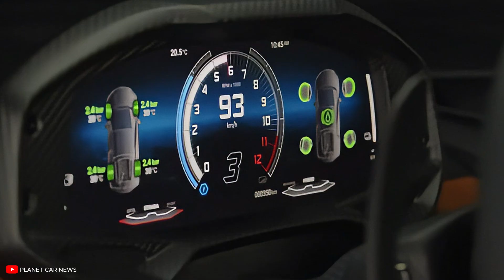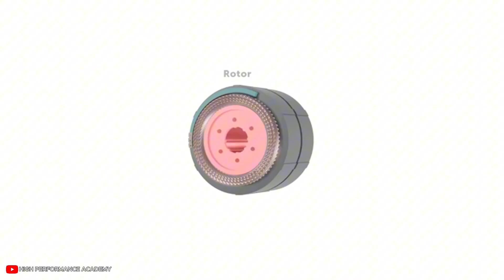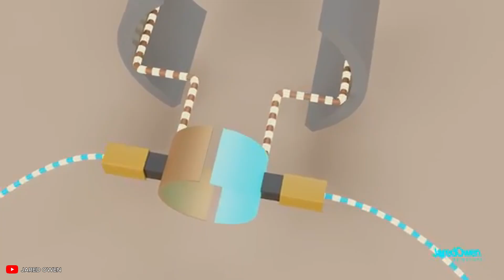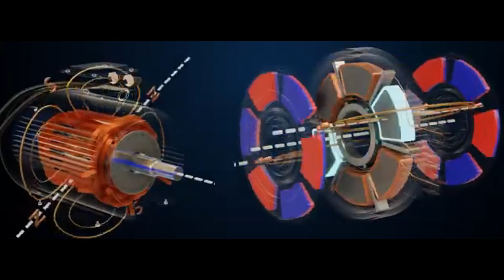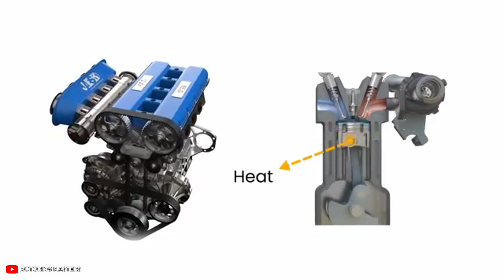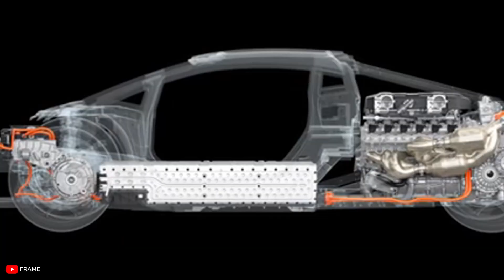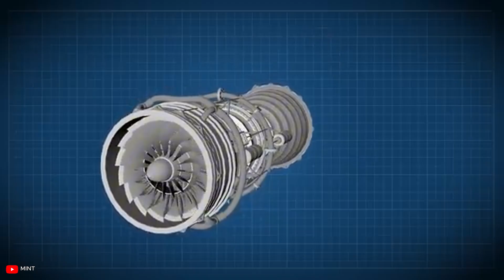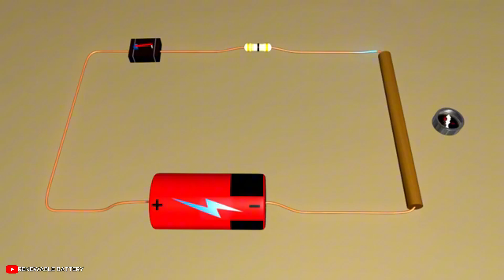Your Car's Gearbox is Officially Obsolete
What if everything you thought you knew about how cars work is about to become obsolete? The traditional car transmission is a 150-year-old problem.

0:00 - Introduction to axial flux motors and their benefits
0:46 - The problem with traditional transmissions and their flaws
3:12 - How axial flux motors work compared to traditional ones
4:23 - The YASA breakthrough and how it revolutionizes motor design
7:05 - Lamborghini's gearless future and the Revuelto's technology
10:02 - Beyond cars: other applications of gearless technology in transportation
11:27 - Conclusion on the future of transportation

Every gear shift wastes energy, creates noise, and adds hundreds of pounds of dead weight. But a new generation of electric motors is changing all of that.

This video dives into a revolutionary engineering breakthrough: axial flux motors. Companies like Lamborghini are already using this technology in their supercars to deliver instant power and eliminate the need for complex, multi-speed gearboxes altogether. This breakthrough will change everything you think you know about how a car delivers power and performance.

What you'll discover in this video:

The Hidden Problem: Why traditional transmissions waste up to 15% of engine power before it even reaches the wheels.

The Sideways Revolution: How axial flux motors flip traditional motor design on its head, creating a more direct and powerful push.

The YASA Breakthrough: A look at the Yokeless and Segmented Armature design that makes these motors incredibly light, compact, and efficient.

Lamborghini's Gearless Future: How the Lamborghini Revuelto uses three of these motors to achieve superior precision and an incredible power-to-weight ratio, all while eliminating mechanical delays.

Beyond Cars: How this technology is revolutionizing other forms of transportation, from electric aircraft to motorcycles, by simplifying systems and eliminating noise.

The age of mechanical complexity is ending. The future is about silence, instant power, and pure electrical force converted directly into motion.

🔔 Don't miss out on understanding the future of transportation!